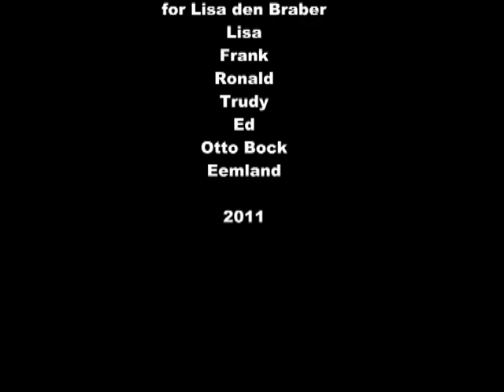sportprothese Lisa den Braber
De eerste stapjes en sprongen van Lisa op haar nieuwe Sportprotheses met dank aan Frank Dik
gesponsord door otto bock en Eemland orthopedie